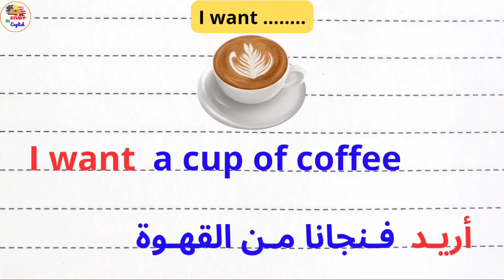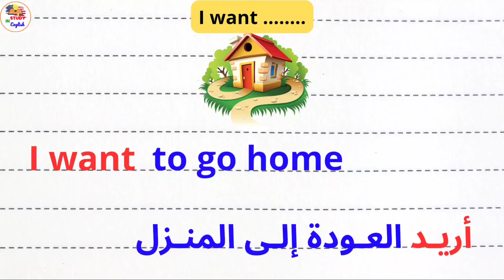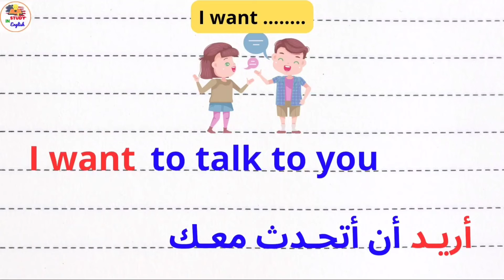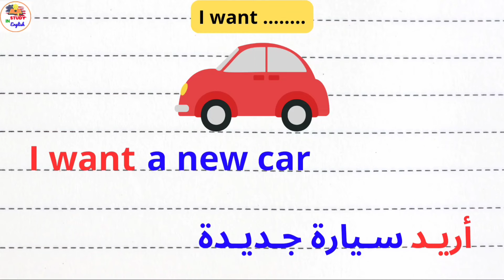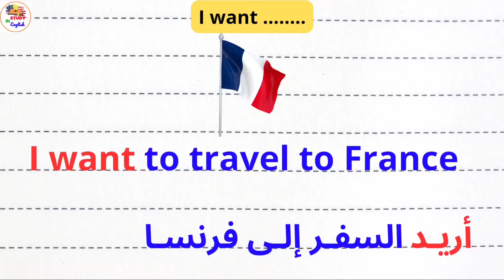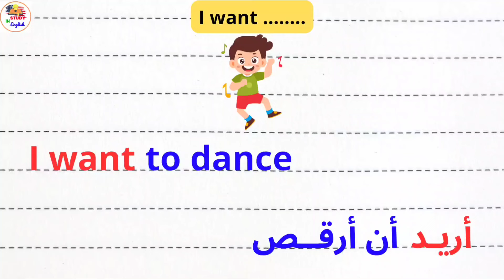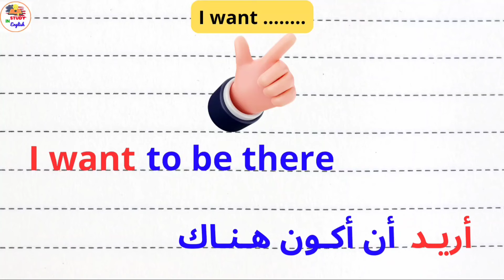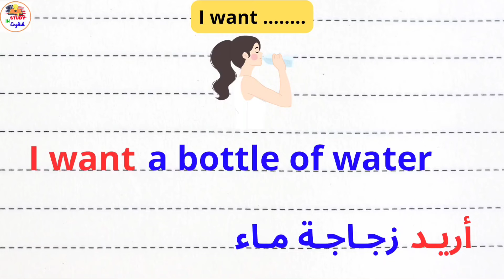تعلم اللغة الإنجليزية من الصفر- أهم 25 جملة باللغة الإنجليزية نستخدمها في الحياة اليومية / الدرس 3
اليكم أحسن وأسرع كورس تعلم اللغة الإنجليزية من الصفر بطريقة حصرية وجديدة، هذا الكورس لتعلم اللغة الانجليزية للمبتدئين سيجعلكم تحبون تعلم الإنجليزية من الدرس الأول. ان هذه المجموعة من الدروس هي عبارة عن كورس شامل وكامل من تعلم اللغة الإنجليزية بطريقة سهلة للمبتدئين بارتكازه على تعلم اللغة الانجليزية بالصوت والصورة ومن خلال المحادثات وتعلم مفردات اللغة الإنجليزية.